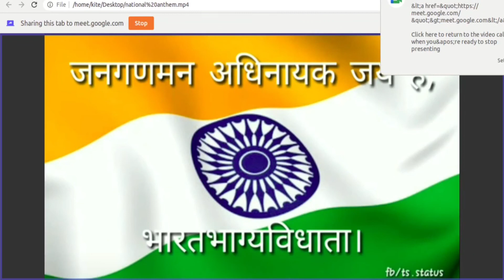മക്കളുടെ മാനസികാരോഗ്യം മാതാപിതാക്കളുടെ പങ്ക് - വിമുക്തി മിഷൻ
പത്തനംതിട്ട എക്സൈസ്‌ ഡിപ്പാർട്മെന്റ് -വിമുക്‌തി മിഷനും, കൈപ്പട്ടൂർ സെന്റ് ജോർജ്ജസ്  മൗണ്ട് ഹൈസ്കൂൾപി ടി എ യും സംയുക്തമായി രക്ഷിതാക്കൾക്ക് വേണ്ടി *16/07/21(വെള്ളി ) 7pm ന്  "മക്കളുടെ മാനസികാരോഗ്യം മാതാപിതാക്കളുടെ പങ്ക് " എന്ന വിഷയത്തിൽ ഗൂഗിൾ  മീറ്റ്ലൂടെ നടന്ന  ബോധവത്കരണ ക്ലാസ്സ്‌.
ക്ലാസ്സ്‌ നയിച്ചത് : മുഹമ്മദലി ജിന്ന(Excise Preventive Officer)